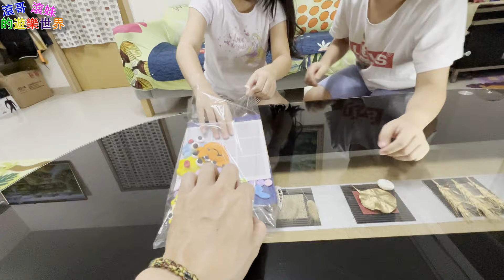【立體黏土棋】可愛章魚螃蟹 Three dimensional clay【滾哥滾妹的遊樂世界】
才藝課DIY作品!立體黏土棋可愛章魚螃蟹!